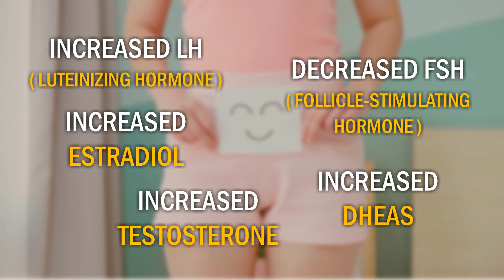"PCOS Management: 15 Scientifically Proven Herbs Recommended by a Gynecologist"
In this video, we have invited a renowned gynecologist to discuss Polycystic Ovary Syndrome (PCOS) and the natural remedies that can help manage its symptoms.

PCOS is a hormonal disorder affecting many women worldwide. If you or someone you know is struggling with PCOS, this video is a must-watch. Our expert gynecologist delves into the topic, shedding light on 15 herbs that have been scientifically proven to be beneficial for PCOS management.

Throughout the discussion, our gynecologist provides in-depth explanations of each herb's properties, how they work in the body, and their potential benefits for women with PCOS. From improving insulin sensitivity to regulating menstrual cycles and reducing excess androgen levels, these herbs offer promising support in managing PCOS-related challenges.

Not only do we explore the scientific evidence behind each herb, but our expert also shares practical tips on how to incorporate them into your daily routine. Whether it's through teas, tinctures, supplements, or other forms, you'll learn about the various ways to harness the power of these herbs for your well-being.

By leveraging nature's gifts and combining them with medical guidance, women with PCOS can take proactive steps towards better hormonal balance and overall health. Empower yourself with knowledge and discover the natural alternatives available to you.

Join us for this enlightening conversation with our esteemed gynecologist and equip yourself with valuable information that can positively impact your PCOS journey.

Turmeric capsules
Chaste berry
Spearmint Tea
Black Cohosh
Fennel Tea bags

For more detailed information and want to meet with Dr. Kaushiki Dwivedee Best IVF Specialist In Gurgaon.